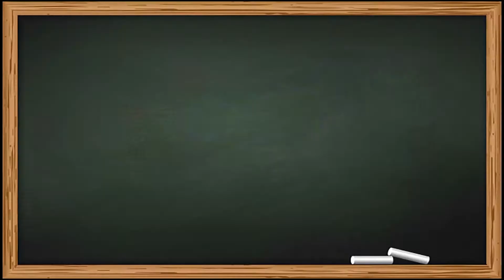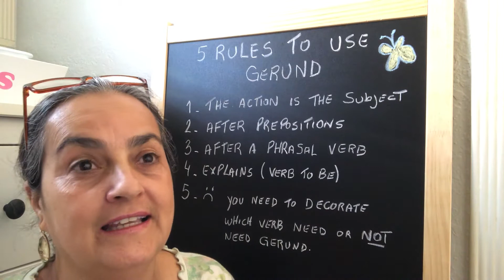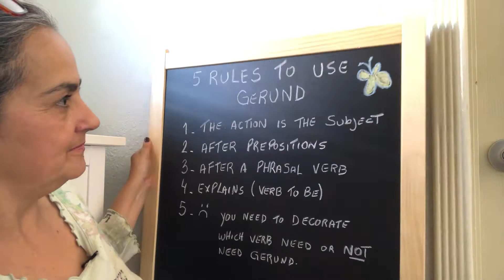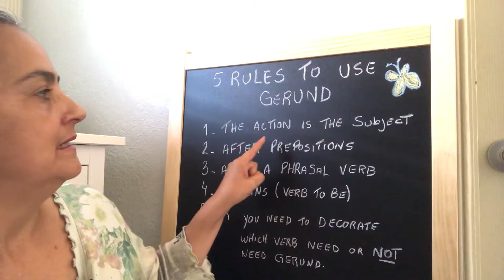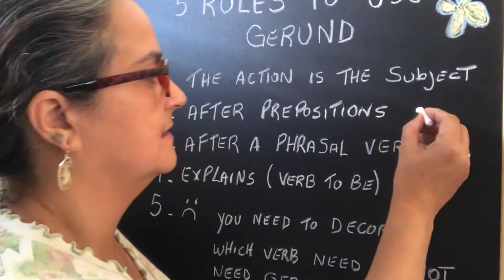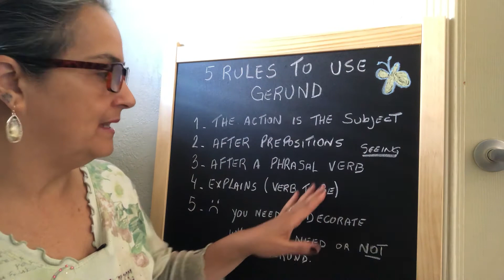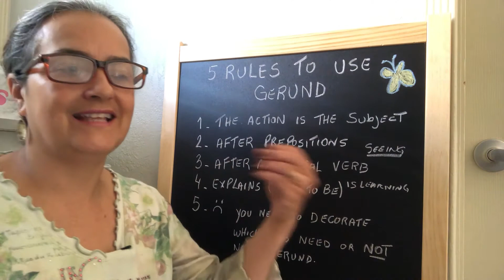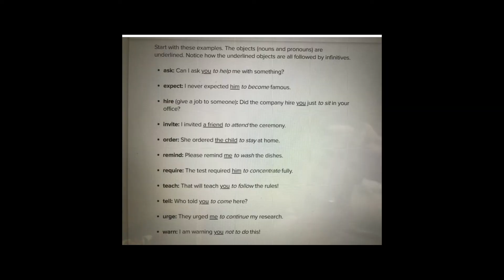5 REGRAS para APRENDER GERUNDIO (em inglês)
Bem vindos a mais uma aula e hoje vou te ensinar como usar o gerúndio em inglês com 5 regras básicas que vão fazer toda a diferença! Para falar bem o inglês é preciso também dominar a gramática e aqui no English Class With my family eu e minha fam´pilia ensinamos inglês de graça e de uma maneira super fácil pra você aprender de casa e sozinho.

Vamos aprender?
E não se esqueça!
Note to Note.